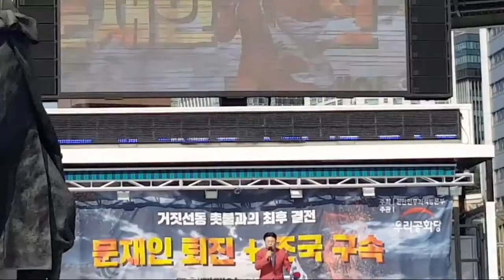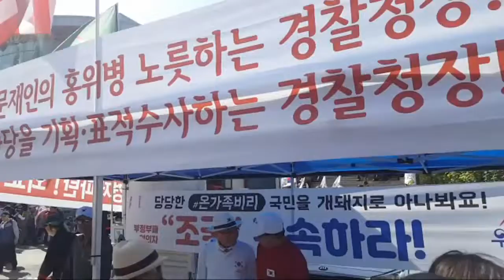홍문종 대표. 서울역광장 연설. 2019.10.12.((구속926일))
유사이래 가장 악랄하고 잔악한 촛불좌좀들에 의하여 철저하게 짓밟힌체 926일째 인신구속되신 박근혜 대통령님을 구출하고 자유 대한민국을 수호하기 위한 1부 태극기집회가 서울역광장에서 열렸다. 그리고 지하철과 대중교통 등을 이용하여 박근혜 대통령께서 입원해 계시는 강남 서울성모병원이 보이는 반포대로로 이동하여 그곳에서 2부 집회를 열었다.
제149차태극기집회. 천만인무죄석방본부 주최. 우리공화당 주관.